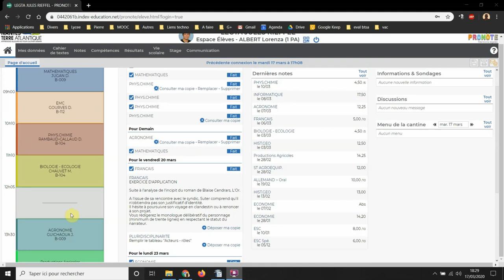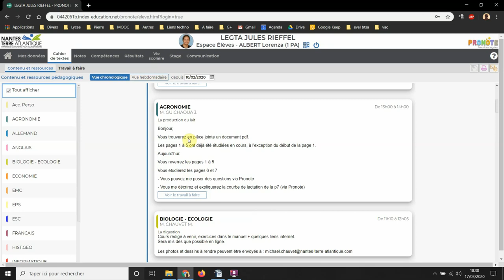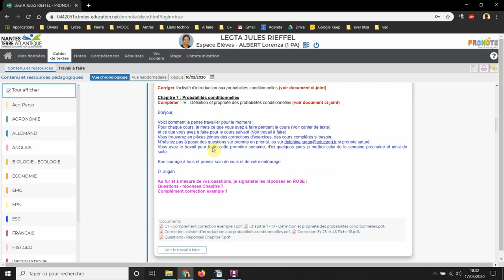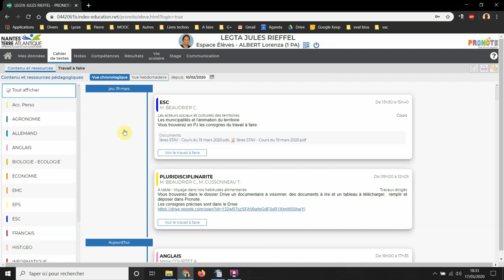8 a destination des eleves cahier de texte et travail à faire